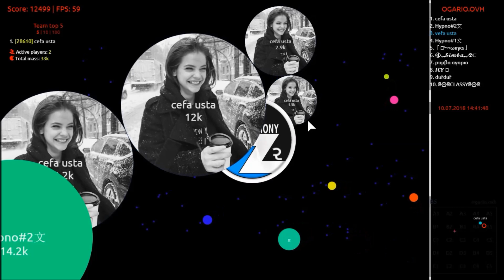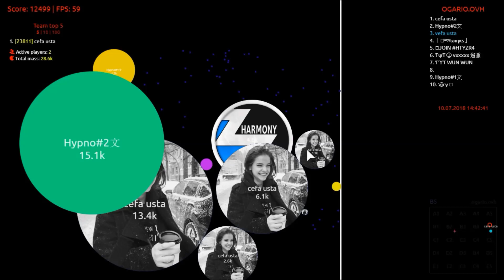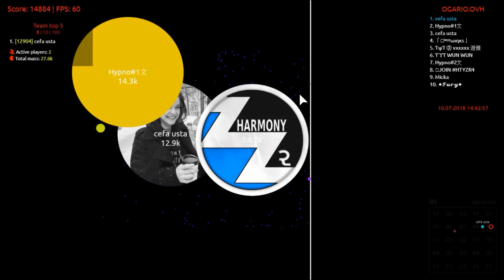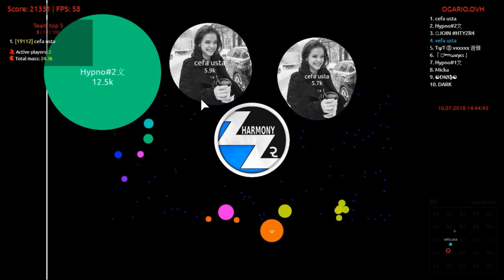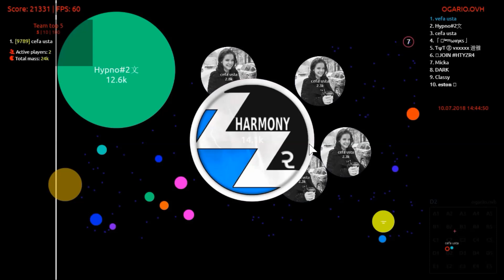Agar.io │Harmony & Muhendıs ● Duo Server Takeover vs Multiboxer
vanator.ogarclub.ml